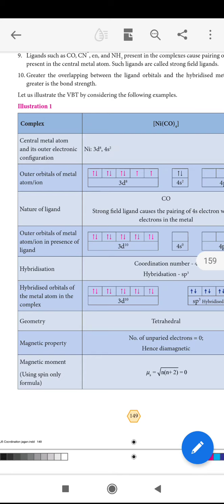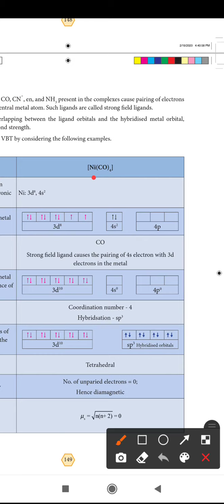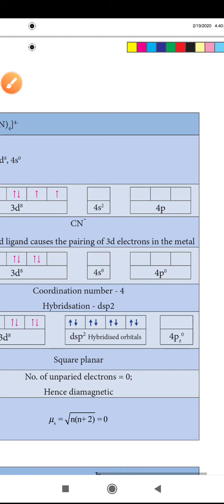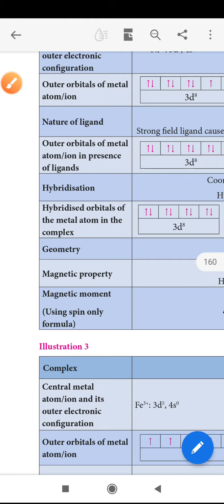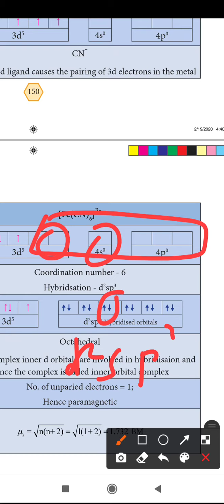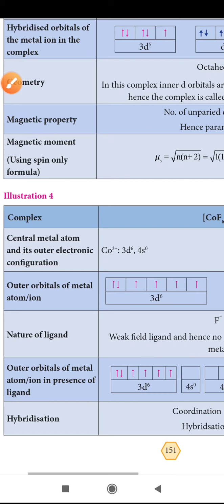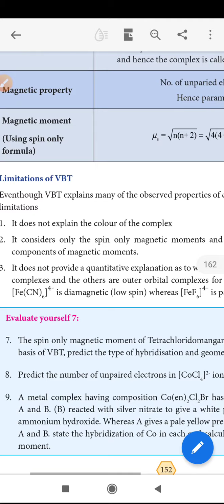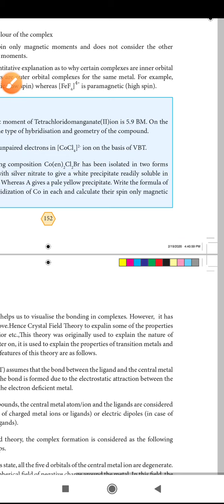12th chemistry VBT application